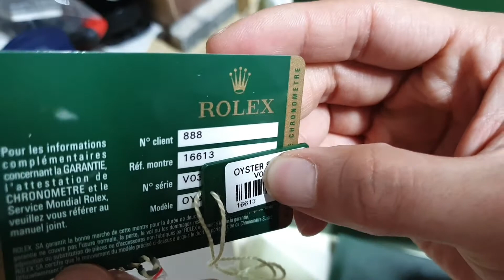서브마리너 청콤 16613